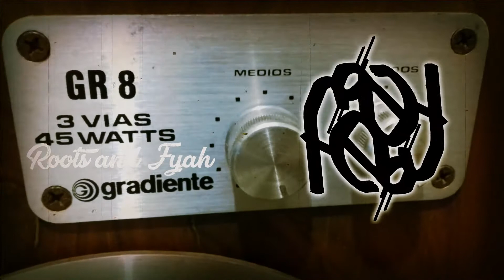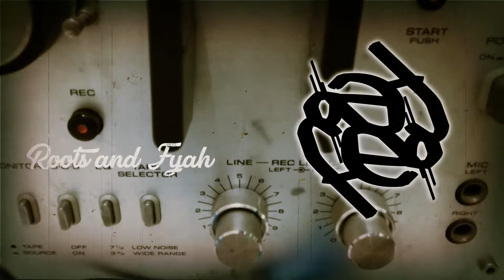Free Instrumental Reggae Hip Hop Riddim Feo Feo Records